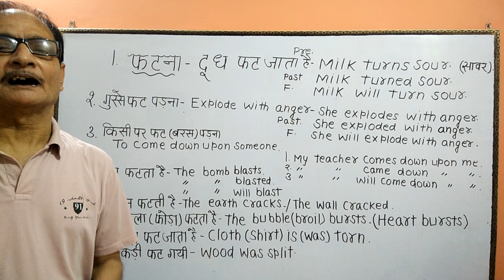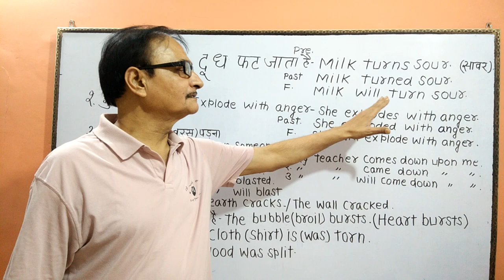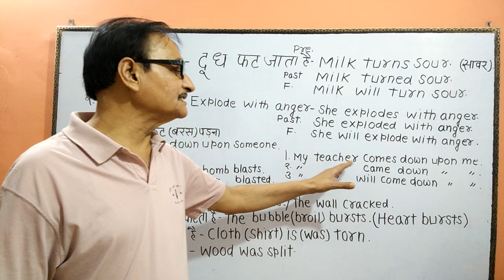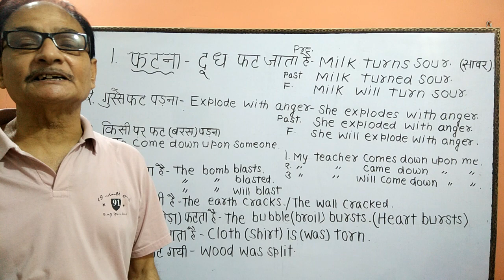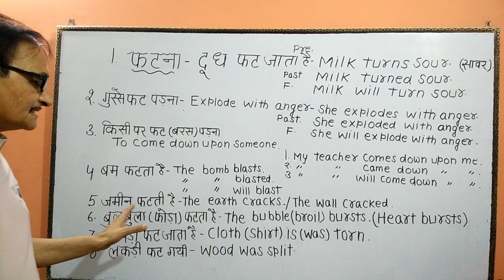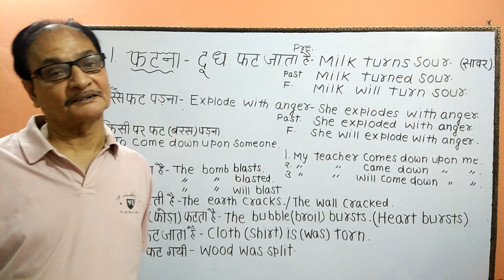"फटना" दूध फट जाता है,फट गया,दूध फट जाएगा,दिल फटना,गुस्से से फटना